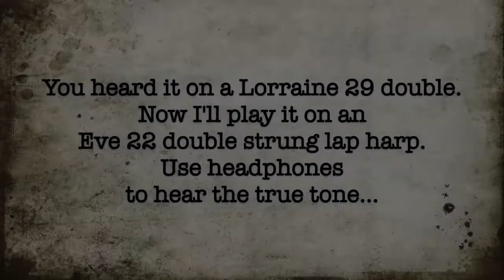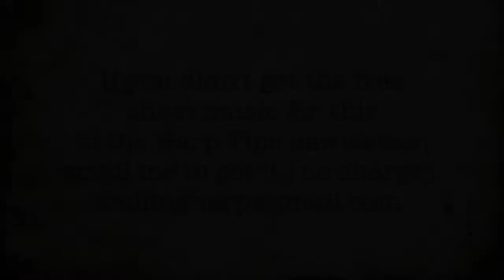Double Strung Harp Tutorial 66 Holly and the Ivy Performed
A performance of The Holly and the Ivy, a Christmas tune.  You will hear it on a Lorraine 29 double strung floor and an Eve 22 double strung lap harp.  Enjoy!  I hope to make a tutorial soon to help you learn this, but I also have the sheet music to give you as a gift - no charge!  Merry Christmas!